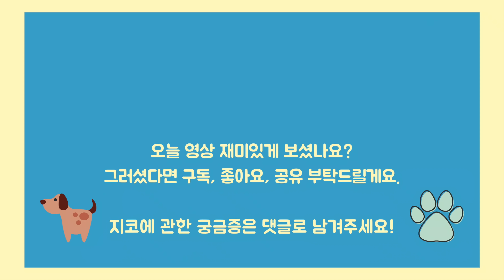[4K] 미국 강아지 공원 브이로그. 미세먼지 없는 파란 하늘과 푸른 잔디!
구글 크롬으로 보시면 4K 영상으로 보실 수 있어요. 날씨가 좋은 어느 주말, 지코와 함께 강아지 공원에 데이트를 다녀왔어요. 지코랑 꽁냥꽁냥 오붓하게 놀기도 했어요. 강아지랑 놀다 오는거 보시고 힐링 하셨으면 좋겠어요. 지코는 다른 강아지들이랑 잘 놀까요?
앞으로 영상은 꾸준히 4K로 만들어 볼게요!